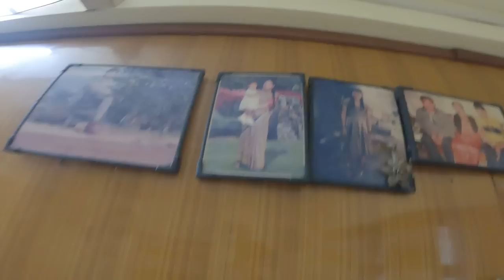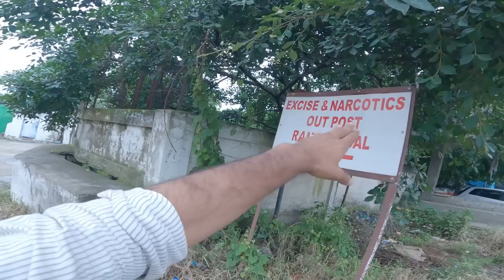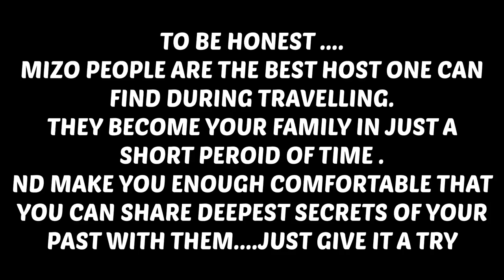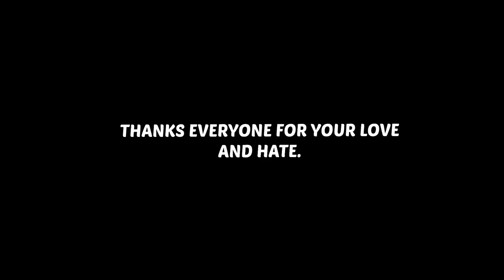Fɪɴᴀʟʟʏ Cᴀᴜɢʜᴛ Bʏ ᴀ Mɪᴢᴏ Family